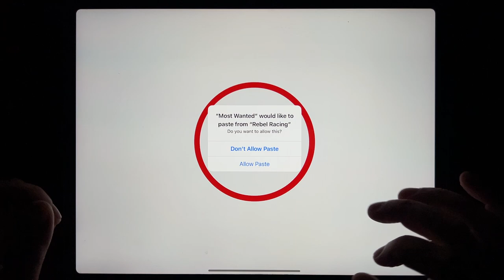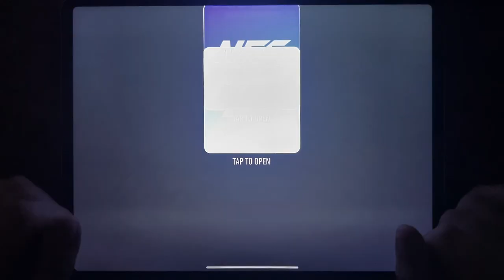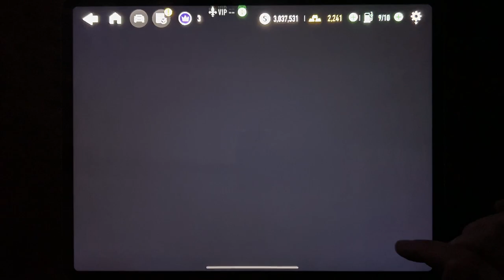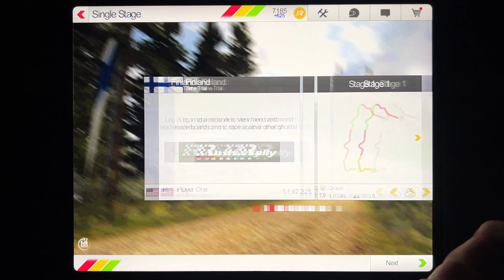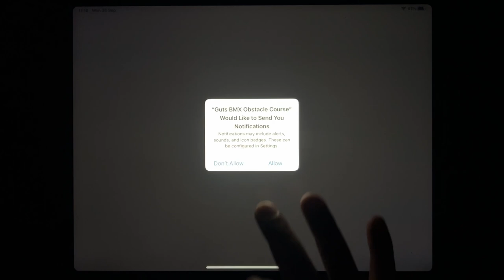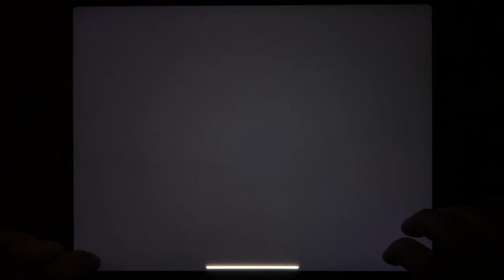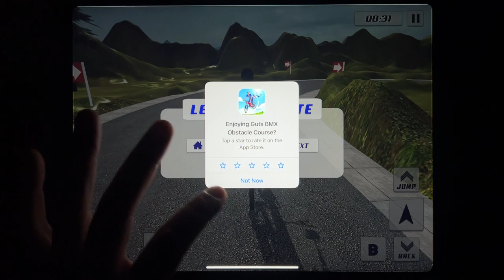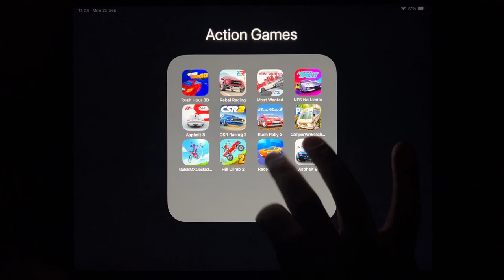Rush Hour 3D, Rebel Racing, Most Wanted, NFS No Limits, Asphalt 8, CSR Racing 2, Rush Rally 3...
Rush Hour 3D, Rebel Racing, Most Wanted, NFS No Limits, Asphalt 8, CSR Racing 2, Rush Rally 3, Camper Van Beach, Guts BMX Obstack, Hill Climb 2, Asphalt 9